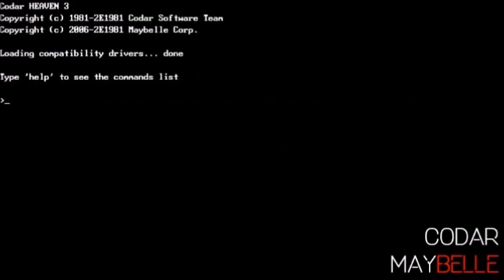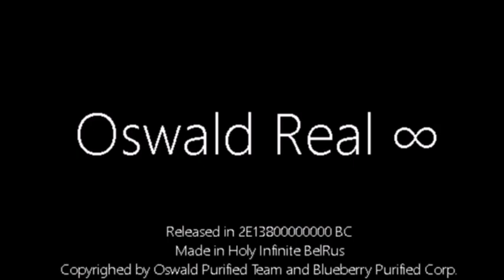Sviger vs. Codar/MBOS vs. Oswald/BlueberryOS (Part 75)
Скоро от Heavy Pilot выйдут Oswald/BlueberryOS History (Part 76), Hat KidOS History (Part 17), Jerry/SummerOS History (Part 2), Robot LaserOS History (Part 2), История Беларусь-1. Операционная система (Часть 5), WinSonar History (Update 1) Part 1, ProgressSonar95 History (Part 1) и с 12 по 30 части фильма "Соник и Тиара 2: Милли спокойная".
Скоро Бойфренд (Heavy Pilot), Бен (Heavy Andrey) и Вулк (Robot Detonator) будут в Discord.